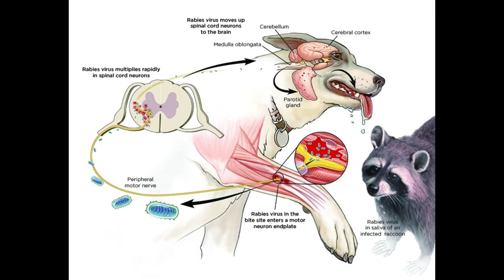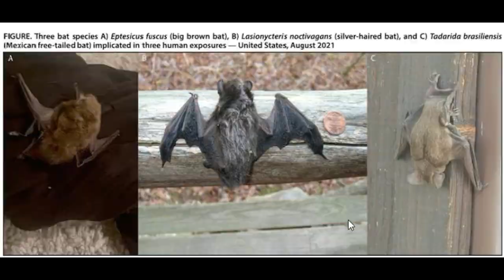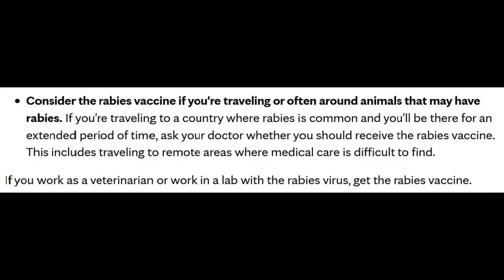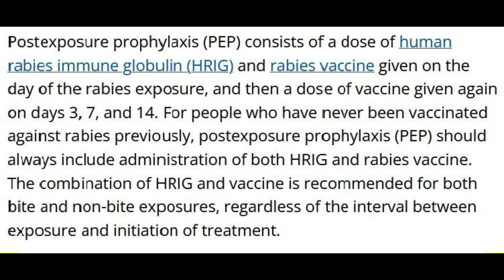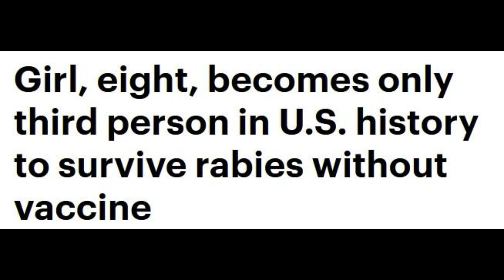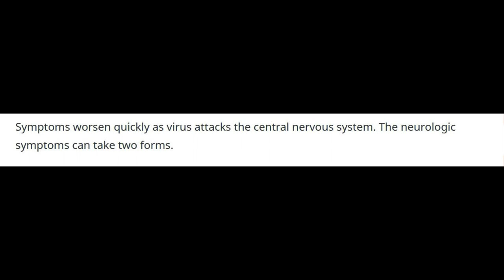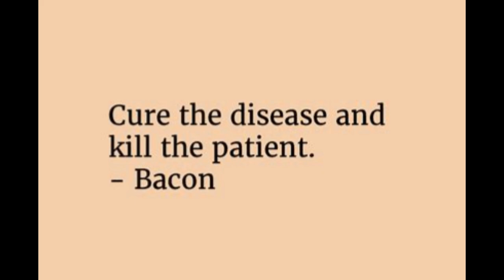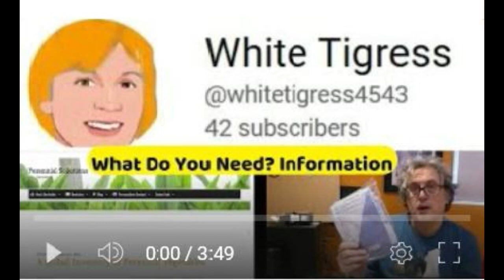Surviving RABIES in a Disaster!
I was challenged to do this video by White Tigress
This is the first video in a new series on How to Handle Health Crisis in Grid Down or Survival Situations.
I am a retired trauma and transplant ICU RN with a MSc. I taught at university for years so forgive me if it is dry in parts!

00:00 Introduction
00:10 Old Yeller
00:34 Do people still die of rabies?
00:40 Two Types of Rabies
01:03 How do we catch Rabies?
01:08 BATS!
02:00 Cost of the vaccine
02:07 All mammals can give you rabies
02:19 Vaccination of wildlife & pets
02:28 You can catch it indoors
02:40 Possums and Rabies
03:41 Why pet vaccination is required
04:07 Dealing with stray pets and wildlife
04:25 The British and Rabies
04:56 Children and Rabies
05:09 Occupational Rabies Vaccination
05:14 Tourist Rabies Vaccination
05:32 Hunters and Rabies
06:02 Rabies in SHTF
06:10 What is the risk?
06:37 The History of Rabies Vaccination
07:26 How much rabies would there be after society falls?
07:39 How do you catch it?
08:16 Do you need the vaccine?
09:00 Dumb or Furious Rabies?
09:09 Use a lot of soap!
09:26 Symptoms and Stages of Rabies
11:01 Treating Rabies
11:19 Hydrophobia
11:57 Latex gloves
12:09 Prevention of Rabies Infection
12:19 Wound Care of rabies wounds
13:06 Pet and Wildlife care in SHTF
13:18 Avoid Bats in your belfry
13:28 Summary
14:05 Thanks

References:-